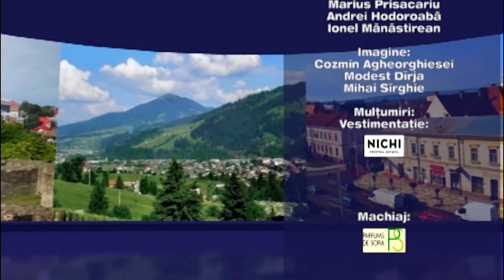Actorul Vasile FLUTUR despre visul american la mii de kilometri de casă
Invitat la Ediție Specială, cu Cătălina Biholar, actorul și regizorul sucevean Vasile Flutur vorbește despre cum a trăit visul american în pandemie, la New York.
Alături de o echipă de actori, în ultimul an a lucrat la episodul pilot al serialului FAR/DEPARTE, inspirat din carantinarea municipiului Suceava, locul de origine al celor cinci personaje.